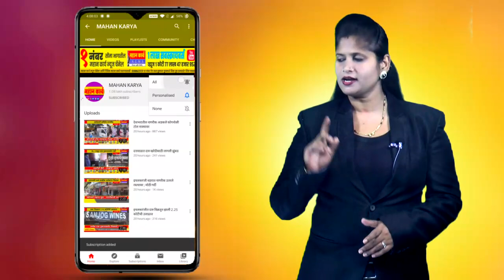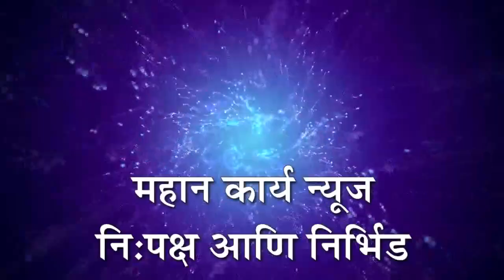शिरोळमध्ये लोककला महोत्सवाची तयारी पूर्ण - शेखर पाटील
शिरोळमध्ये लोककला महोत्सवाची तयारी पूर्ण : दत्त कारखाना कार्यस्थळावर रविवारी 17 डिसेंबर रोजी होणार कला महोत्सव : शेखर पाटील